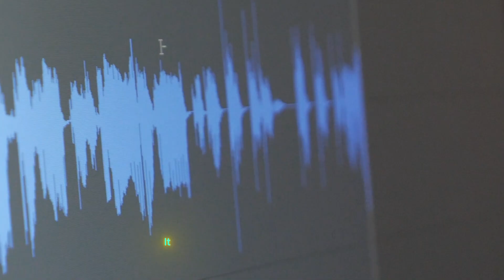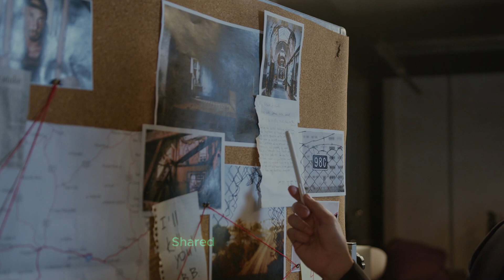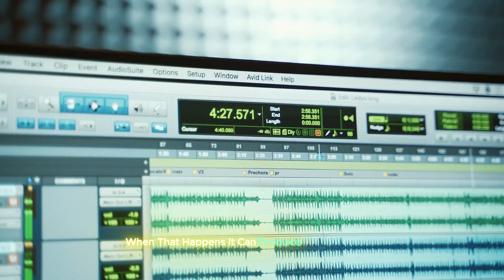The Bloop - Unexplained Deep Sea Mystery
In 1997, a powerful and mysterious sound was detected deep in the Pacific Ocean—louder than any known animal and heard across thousands of kilometers. Named "The Bloop," this unexplained underwater noise has baffled scientists for decades and sparked theories ranging from giant sea creatures to secret military experiments. In this video, we dive into the origins of The Bloop, examine the recordings, explore the scientific investigations, and uncover why this deep sea mystery still captures imaginations around the world. Perfect for fans of ocean mysteries, unexplained phenomena, and the secrets of the deep.

CHAPTERS:
00:00 Intro
00:34 Chapter 1: The Sound That Shook the Sea
01:24 Chapter 2: Ruling Out the Usual Suspects
02:06 Chapter 3: The Monster Theory
02:58 Chapter 4: The Scientific Explanation
03:33 Chapter 5: Why the Mystery Still Lingers
04:12 Chapter 6: What Else Is Down There?
04:41 Closing: The Sound That Echoes Forever